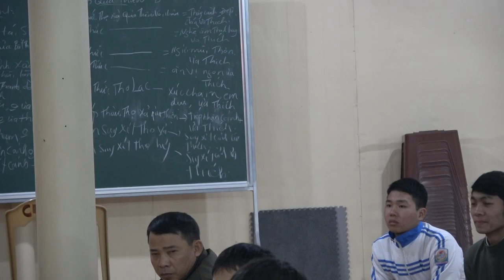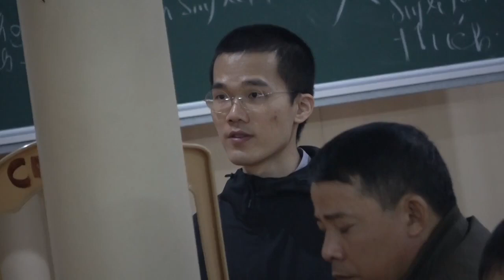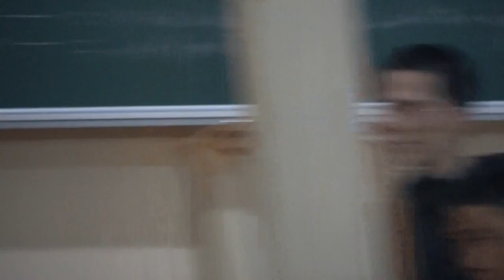GIẢI THOÁT KHỎI LUÂN HỒI SINH TỬ | THIỀN SƯ JĀNEYYĀCĀRA THUYẾT GIẢNG | NĂM 2018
TIỂU SỬ THIỀN SƯ U JĀNEYYĀCĀRA SAYADAW

Ngài U Jāneyyācāra Sayadaw là một trong những truyền nhân xuất sắc của Bậc Đại Thiền Sư Cao Thượng, Ngài Đại Trưởng Lão Pa-Auk Tawya Sayadaw. Ngài sinh năm 1981 tại Myanaung, hiện là thành viên cấp cao trong Hội đồng Tăng già của Thiền lâm Pa-Auk Tawya (Thiền viện chính) tại Mawlaymyine, bang Mon, Myanmar. Ngài xuất gia Sadi tại một tu viện ở Myanaung vào ngày 19 tháng 6 năm 1997 và tu lên bậc trên Tỳ khưu vào ngày 20 tháng 11 năm 2000 tại Tu viện Kan-Oo-Zay-Ta-Wan ở Yangon, nơi Ngài theo học văn chương Pāḷi.

Ngài thi đỗ kỳ thi Sasanadhaja Dhammacariya (Pháp sư) được tổ chức vào năm 2006 bởi Ban Tôn Giáo, Bộ Tôn Giáo, Chính phủ Cộng hòa Liên Bang Myanmar, và nhận được danh hiệu “Sasanadhaja Dhammacariya” (Pháp sư) vào ngày 18 tháng 7 năm 2006. Ngài chính thức trở thành giảng viên dạy Pāḷi tại tu viện Maha-Su-Kha-Ra-Ma ở Yagon vào năm 2006. Năm 2010, Ngài Jāneyyācāra đến Thiền lâm Pa-Auk Tawya (trung tâm chính) để học và thực hành thiền Samatha (thiền Định) và thiền Vipassanā (thiền Tuệ) theo đạo lộ Giới – Định – Tuệ dựa trên những chỉ dẫn rất chi tiết của Đức Phật Gotama ghi lại trong Tam Tạng Thánh Điển Pāḷi dưới sự hướng dẫn của Viện chủ, Ngài Đại Trưởng Lão Pa-Auk Sayadaw. Ngài U Jāneyyācāra cũng được ngài Pa-Auk Tawya Sayadaw hướng dẫn hành thiền trong suốt khoá thiền miên mật 4 tháng vào năm 2013 tại thiền lâm Pa-Auk Tawya Maymyo.

Tháng 6 năm 2014, Ngài U Jāneyyācāra được Ngài Đại Trưởng Lão Pa-Auk Sayadaw chỉ định là Kammaṭṭhānacāriya (thiền sư) tại Thiền viện Pa-Auk ở Singapore. Năm 2015, Ngài Jāneyyācāra đã nhập hạ tại Thiền viện Pa-Auk Tawya (Maymyo) với vai trò là Trợ lý thiền sư, nơi Ngài Pa-Auk Tawya Sayadaw đang hướng dẫn một khóa thiền miên mật cho những hành giả đã có những thành tựu. Ngài trở thành Viện Chủ tại Thiền viện Shwe Nyaung Pin Pa-Auk (Myanaung) năm 2015 và thường xuyên nhập hạ luân phiên tại đây và tại thiền viện Pa-Auk Singapore.

Những năm gần đây, Thiền Sư đã vân du hoằng pháp tại nhiều quốc gia trong đó có Myanmar, Thái Lan 2015 (theo đó Ngài đã thay mặt Ngài Pa-Auk Tawya Sayadaw hướng dẫn các hành giả lúc Ngài Đại Trưởng Lão lâm trọng bệnh), Việt Nam 2016 & 2017, Trung Quốc, Singapore trọn hạ 2017, Indonesia 2017, Mỹ 2018 & 2019, Nepal 2019...

Tháng 12/2018, ngài U Jāneyyācāra Sayadaw cùng 40 ngài trưởng lão và thiền sư từ khắp các chi nhánh thiền viện Pa-Auk Tawya ở Myanmar và quốc tế, tham dự khoá thiền tích cực chuyên sâu tại thiền lâm Pa-Auk Tawya chi nhánh Pyin Oo Lwin, bang Mandalay dưới sự hướng dẫn trực tiếp của Ngài Đại Trưởng Lão Pa-Auk Tawya Sayadaw.

Thiền sư U Jāneyyācāra Sayadaw từng hướng dẫn khóa thiền 10 ngày tại TP.HCM tháng 3/2016 và khoá thiền 12 ngày trải dài khắp 3 miền TP.HCM - Quảng Bình - Hà Nội trong vào tháng 12/2017 do CLB Sống Thiền tổ chức.

Từ năm 2020 đến nay, Ngài giảng dạy Giáo Pháp và dạy thiền tại Thiền viện Shwe Nyaung Pin Pa-Auk (Myanaung), nơi ngài là trụ trì.

(PT. Đặng Minh Ngọc biên dịch, PT. Đàm Đức Anh bổ sung & hiệu đính năm 2017).

Pa-Auk Vietnam Community bổ sung & hiệu đính, 21/7/2021.